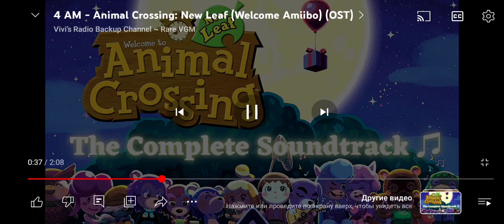9 марта 2024 г.(1)